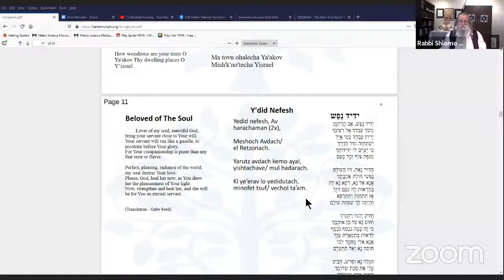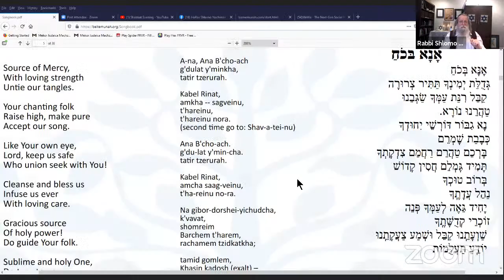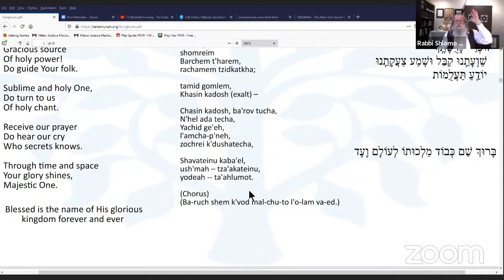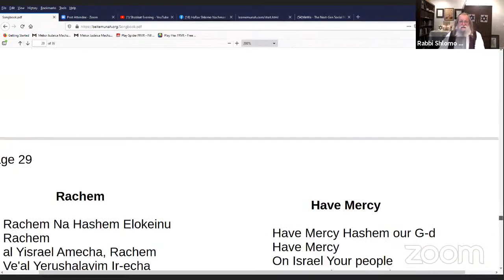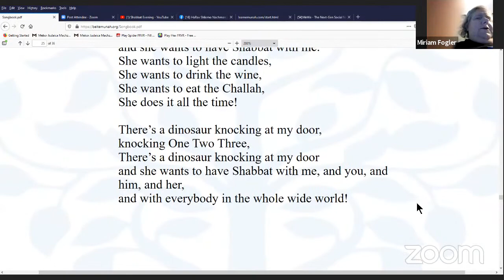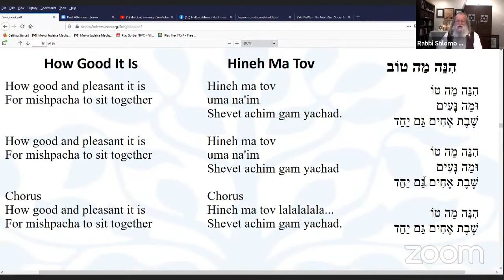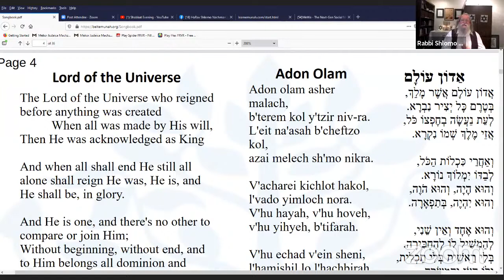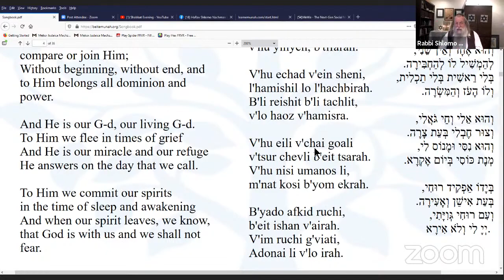Shabbat Evening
This channel presents Jewish broadcasts by and with Rabbi Shlomo Nachman and friends. Most are created on Zoom and simulcast from Youtube to my Facebook and MeWe pages. Zoom is the best place to tune in. We offer weekly broadcasts and Shabbat services as well holiday and other occasional specials.  If you would like to join us on Zoom for the link, for my weekly Parsha talks, and much more. We offer 6 regular weekly live broadcasts. I hope the videos here are a blessing to you.
Be sure and visit us at BeitEmunah.org, LearnEmunah.com or AllFaith.com for much more.
Because of YouTube's increasing censorship of free speech, information and truth we urge you to join us on Zoom where we often continue after the simulcasted broadcasts. ALL people of positive intention are welcome.